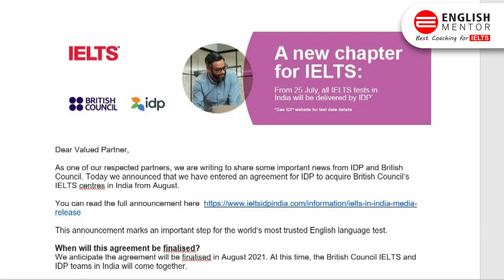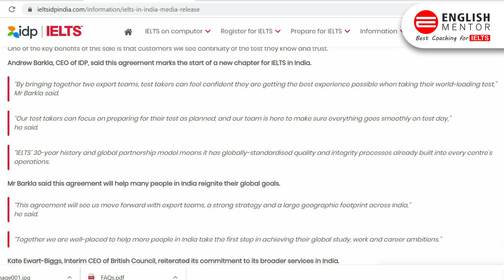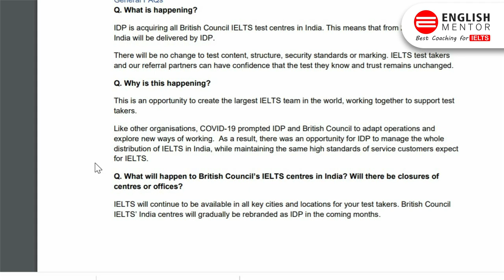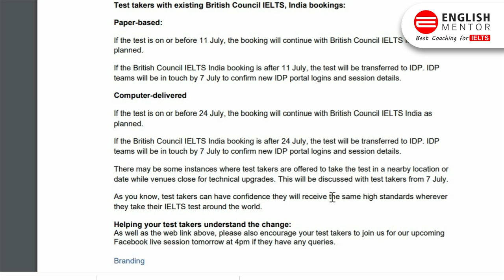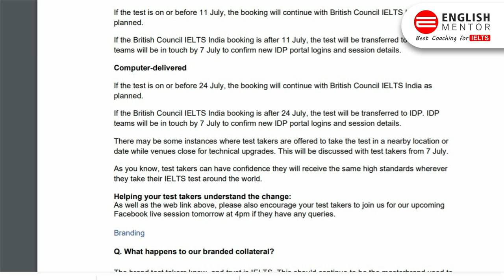Breaking News | Only IDP will conduct IELTS Exam in India | A New Chapter in IELTS History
Breaking News | Only IDP will conduct IELTS Exam in India | A New Chapter in IELTS History | All IELTS Tests in India will be delivered by IDP from 25th July 2021

Our Key features are:
• Personalized Coaching
• Experienced